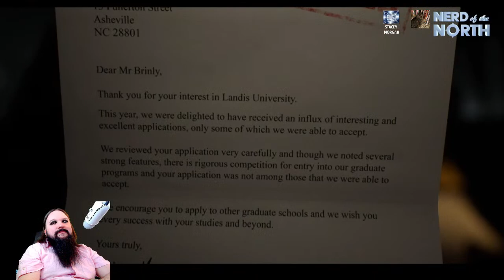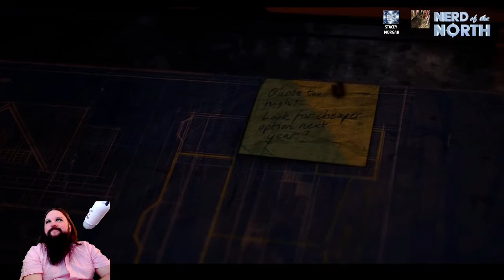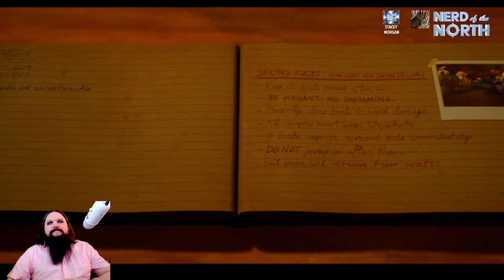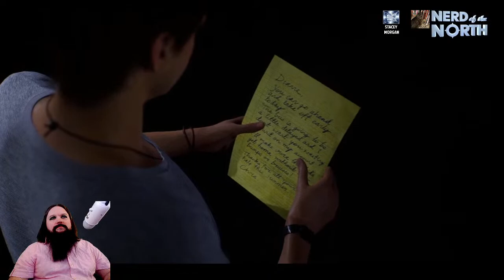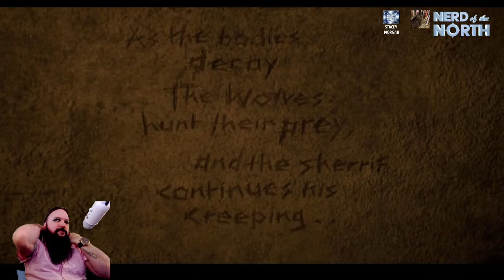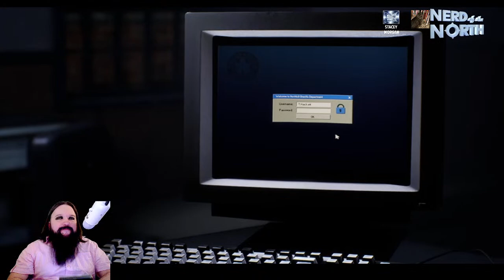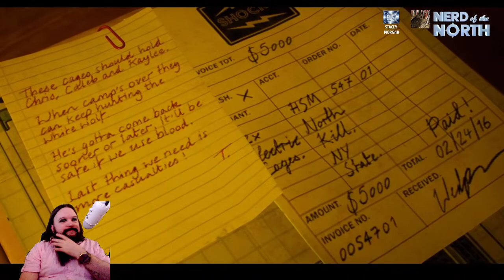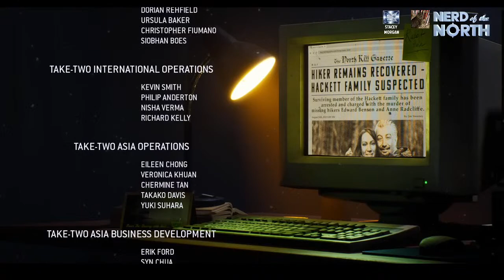The Quarry Gorefest Movie Mode Live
The Quarry is an interactive drama horror video game developed by Supermassive Games and published by 2K Games. It is the spiritual successor to Until Dawn.